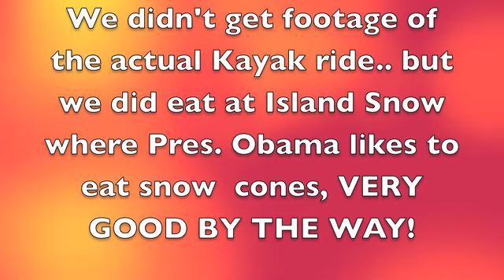Kayaking in Kailua, Hawaii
Highlights of our kayaking trip in Kailua...  Afterwards we ate at Island Snow, where Obama eats his snow cones.  I believe he also rents a place in Kailua when he visits his hometown... we didn't see it or know where it really was.. would have been neat to explore but we had to get back.